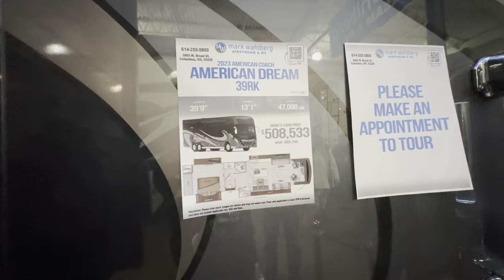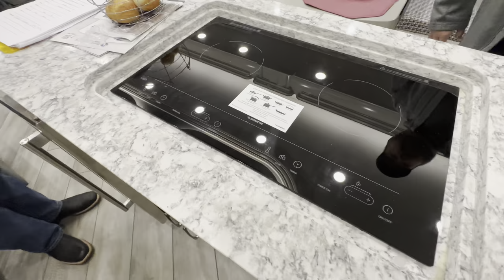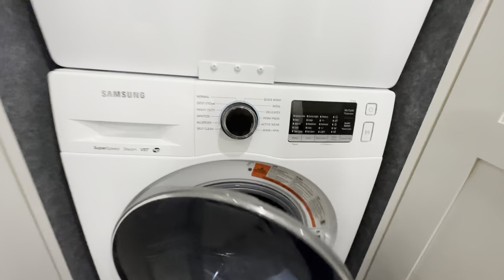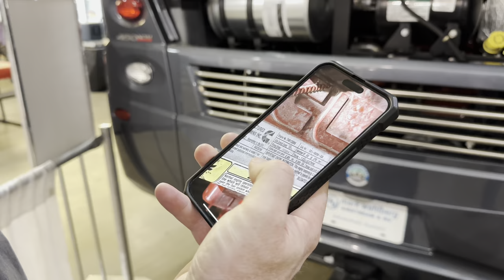Our New Favorite RV! (American Coach American Dream 39RK DP)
In this bonus Wandering Wagners video we show case the RV that we found to be the Best In Show at the Columbus RV Show! 2023 American Coach American Dream 39RK Class A diesel Pusher Motorhome!
This RV was listed for $508,533 at the RV show, but is currently listed for $499,995 at @MarkWahlbergAirstreamRV ! The salesman was Tim "Crazy" Martin and he was wonderful at answering our questions and we enjoyed learning about this amazing RV!
Opposing slides, L9 450HP engine, large washer and dryer, king bed huge island, wine cooler, dishwasher, heated floors with real tile throughout, and everything was hardwood with soft close cabinets!
If you want to check out the other RV's we toured while at the show, check out this video here!

Want to buy Lynn a beer? Mike a chocolate bar? Or anything else? We will shout you out in a video!